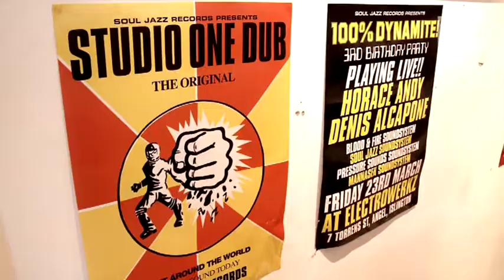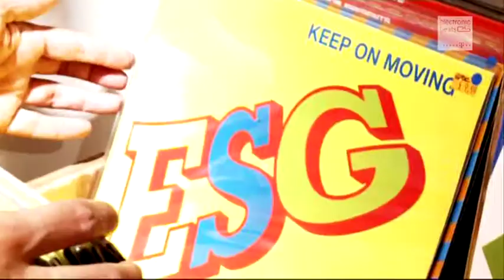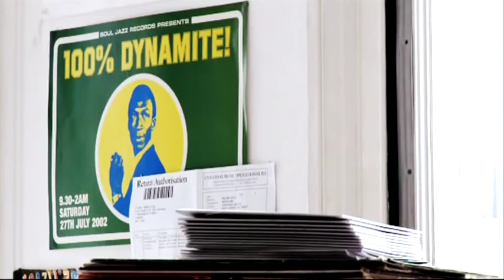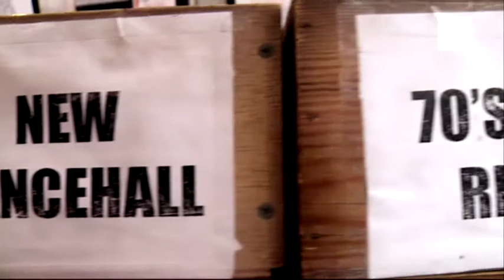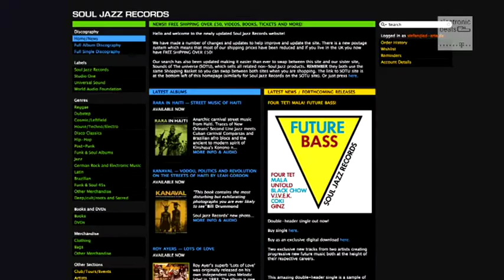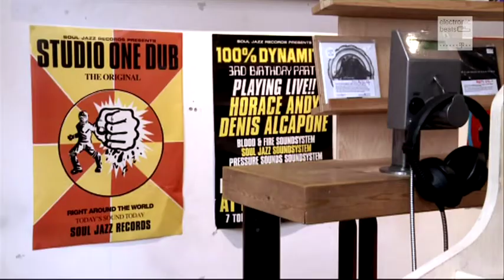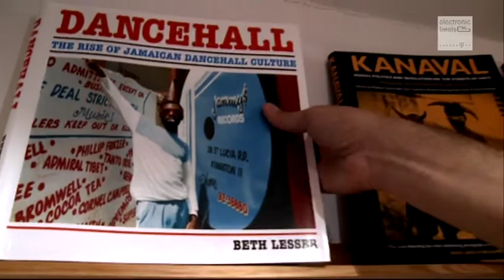Soul Jazz Records (EB.TV Feature)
"If you like Soul Jazz Records it doesn't mean you like a type of music. It means you like an idea. And this idea will transfer through different types of music" (Stuart Baker) — SOUL JAZZ RECORDS feature, taken from Slices Issue 3-10.